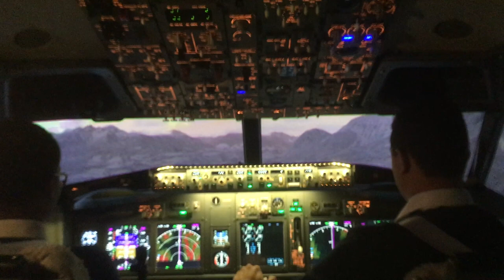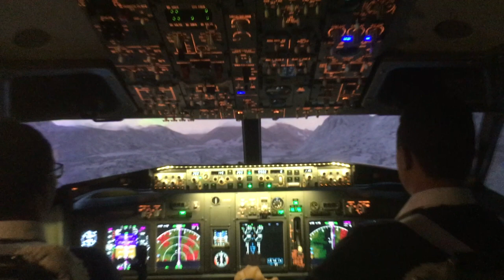Vol en simulateur de Boeing 737 dans les alpes autrichiennes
Survol des alpes autrichiennes à Innsbruck en simulateur professionnel  de Boeing 737.
Simulateurs de grade professionnel situé dans la région de Montréal et Québec, accessible au grand public sur simple réservation.
Suivez nous également sur Facebook et Instagram @aerosimexperience !